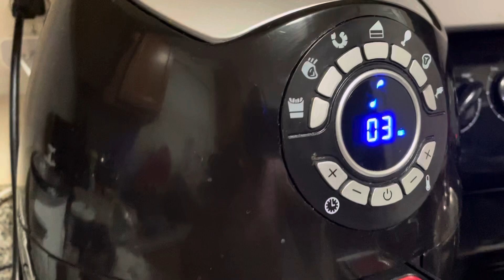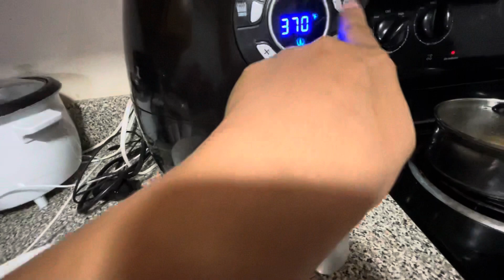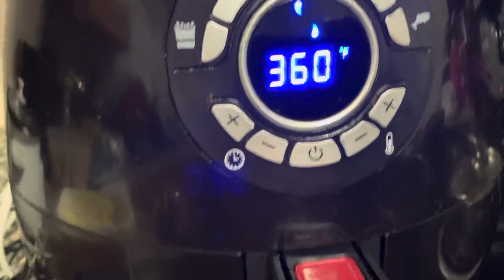Air Fry Tilapia Fish Fillet and juicy in the inside